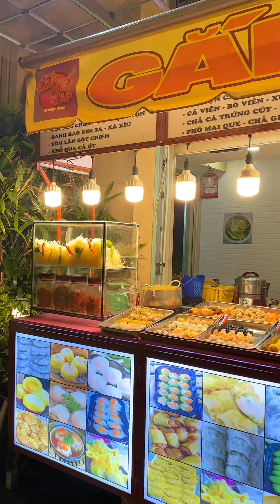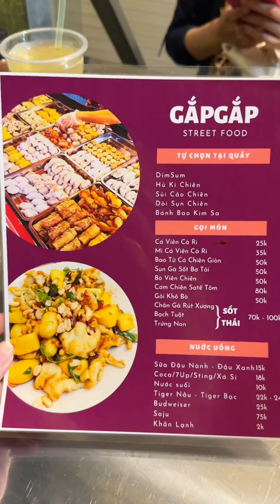Dumsum Khu Người Hoa - Tự Do Lựa Món - Thích Món Gì Gấp Món Đó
📍 Gắp Gắp Street Food
📌 Địa chỉ: 99 Đ. Ng. Nhân Tịnh, Phường 2, Quận 6, Thành phố Hồ Chí Minh 70000